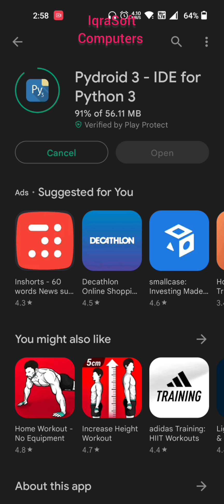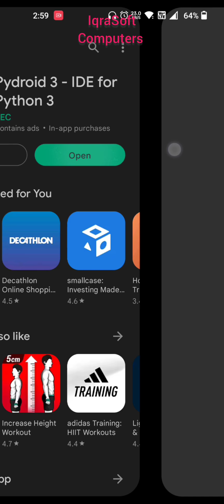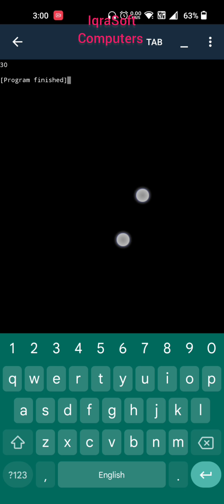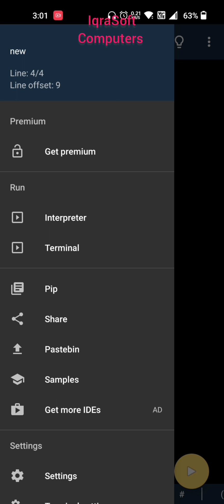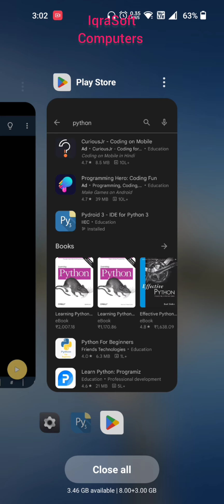Python: IDE for Android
Python IDE for Android, Python, Python IDE, Android, programming, Django, pip, editor, How to download and install python ide for android mobile, एंड्रॉयड के लिए पायथन आईडीई , पायथन, पायथन आईडीई, एंड्रॉइड, प्रोग्रामिंग, Django, पाइप, संपादक, एंड्राइड मोबाइल के लिए पाइथॉन आइड कैसे डाउनलोड और इंस्टाल करें?, اینڈرائیڈ کے لیے  پیتھوں ای ڈی ئی
پیٹھوں, پیٹھوں اڈے, اینڈرائڈ, پروگرامنگ, دجنگو, پیپ, ایڈیٹر,
ہو تو ڈونلوڈ اینڈ انسٹال پیٹھوں اڈے فور اینڈرائڈ موبائل,